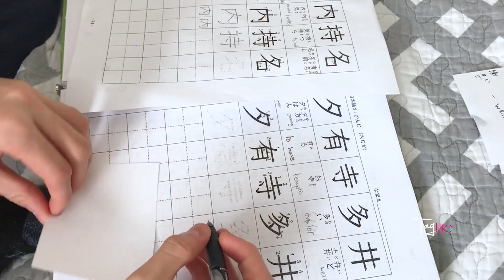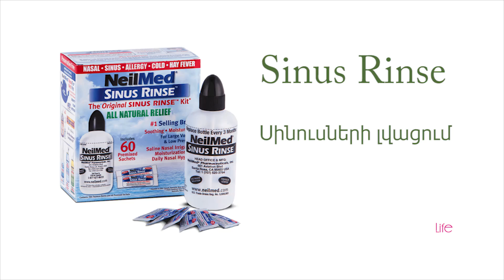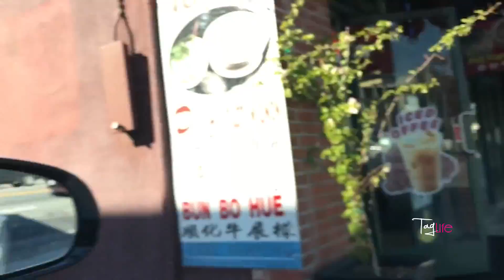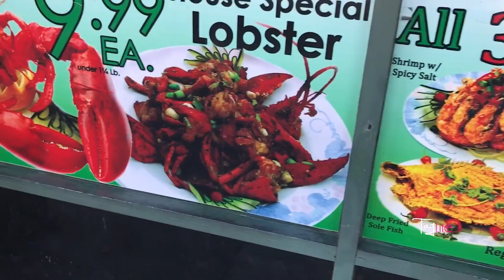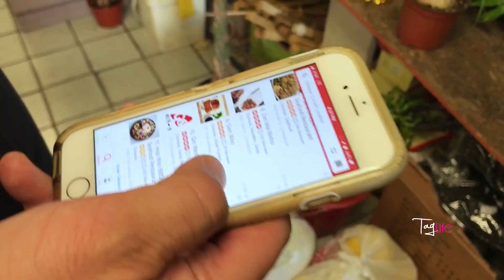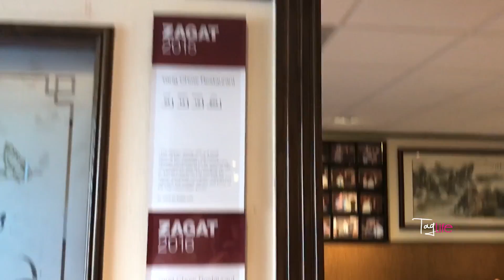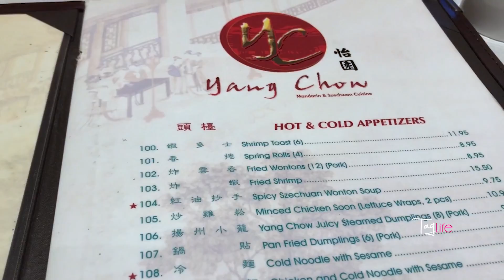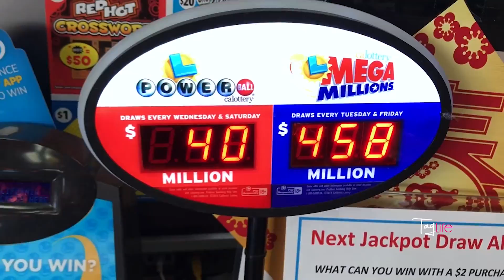Looking for luck in Chinatown! Հաջողության որոնումներ չինական թաղամասում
As my old lucky tree was dying, Tiko and I decided to go to Chinatown to find a new one. While we were there, we got a little carried away with trying our luck!
Տիգրանի հետ որոշեցինք գնալ չինական թաղամաս, որպեսզի գնենք «Հաջողության ծառ», սակայն հաջողության որոնումները միայն ծառով չսահմանափակվեցին։